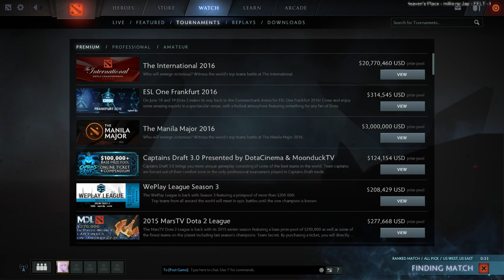EternaLEnVyy stream from 2016-08-31T12:48:16Z part 5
Original title: hey
Original description: None